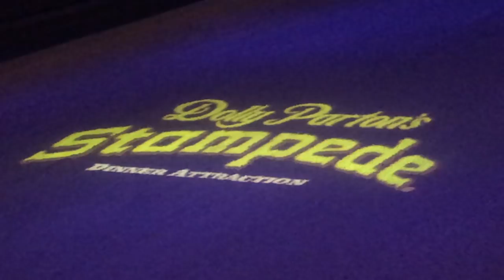Bode Reunion 2018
Marcus & Karen Bode celebrate their 40th anniversary in Gatlinburg, TN, with their children, their spouses and grandchildren.